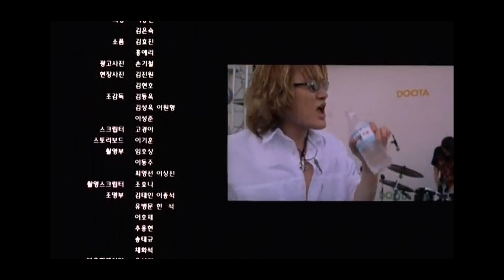[주유소 습격사건 OST] Shell (쉘) - 작은 사랑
Music and music videos do not seek profit.
음악 및 뮤직비디오는 수익을 추구 하지 않습니다.